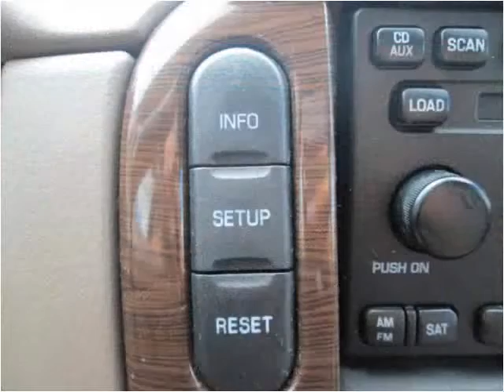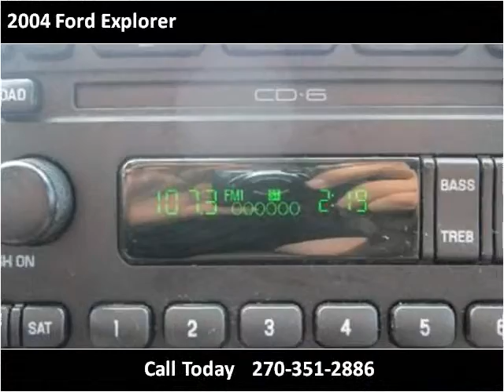2004 Ford Explorer Used Cars Radcliff KY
This 2004 Ford Explorer is available from Tim French Superstores LLC.